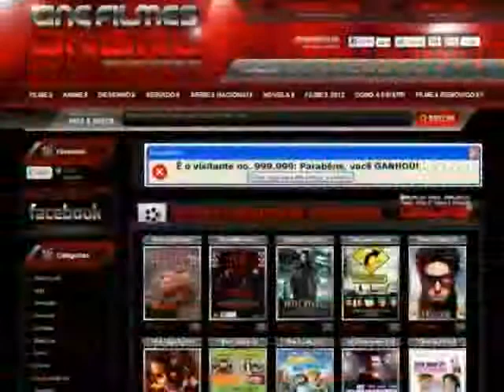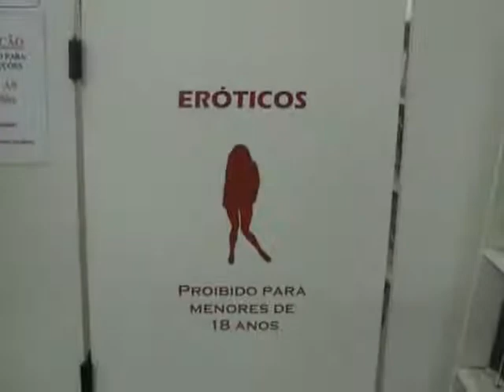Produtora de Notícias - Videolocadoras